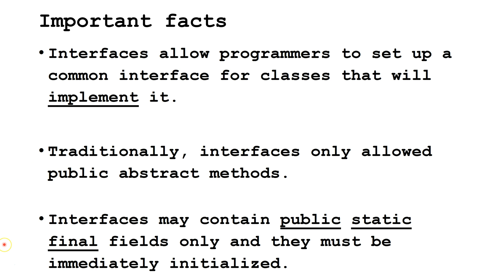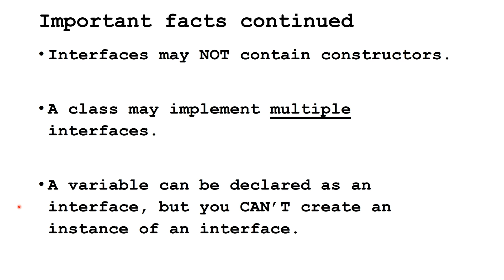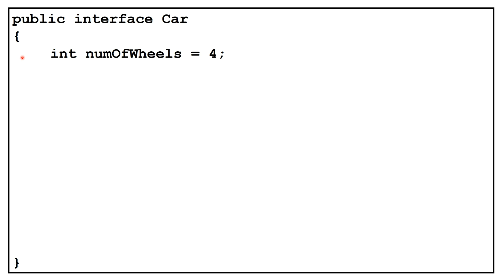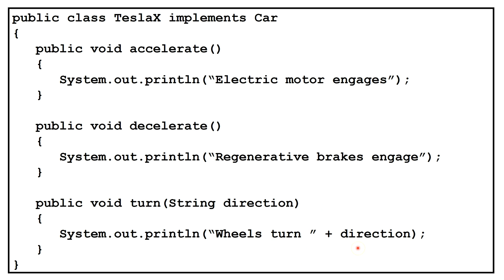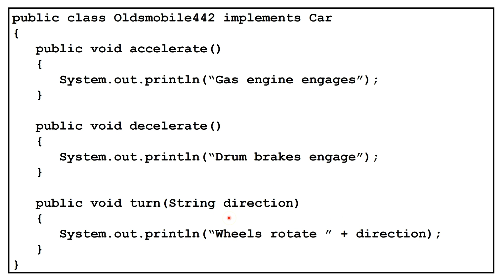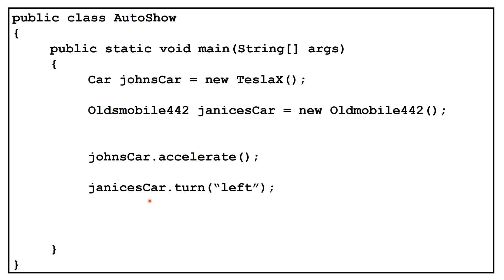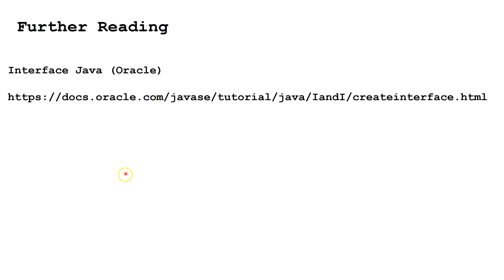Interface (Java Tutorial)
This Java tutorial for beginners explains and demonstrates creating an Interface.

Aligned to AP Computer Science A. Part of Object Oriented Programming Java (Java OOP).